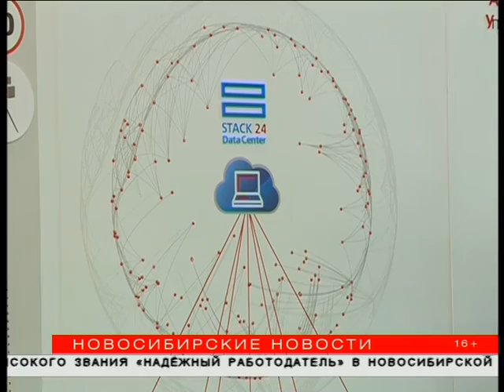Казань готова избавить Новосибирск от пробок за 1 млрд рублей